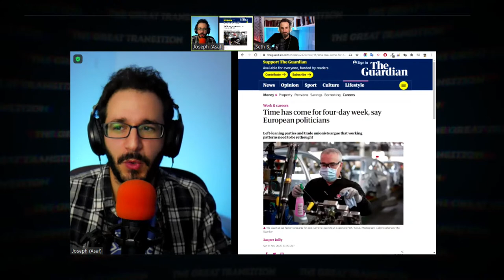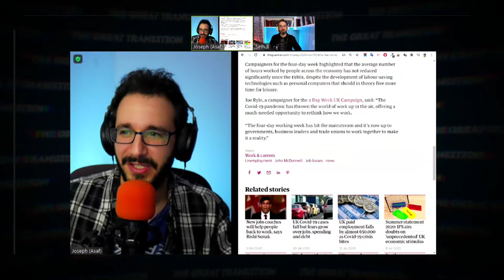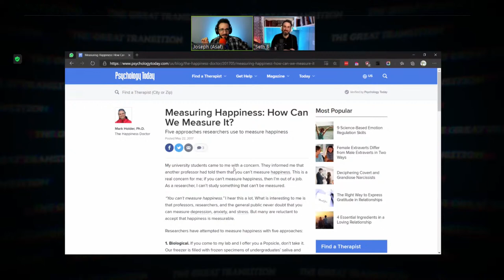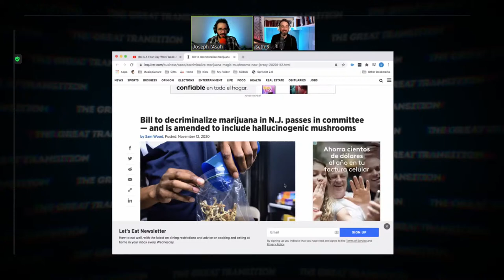Post-Capitalism: Are We There Yet? | TGT #5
Connect with Seth & Joseph and guests as they explore the great transition that's coming in the 21st century.

In recent months, capitalism faced a great challenge leading it either to transform or distinct. Throughout history, we were witnessing controversial changes happening within the complex system of capitalism. Today, these changes get beyond the general framework, and in-system transformations turn into the transformation of the system itself to fit the new requirements of the arising society.

►To learn more about Kabbalah join a free online course at KabU